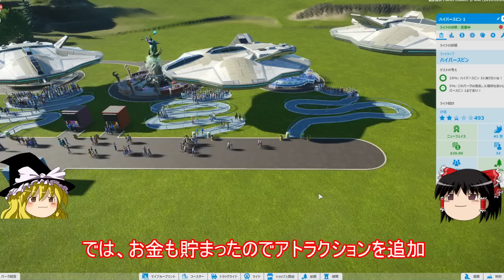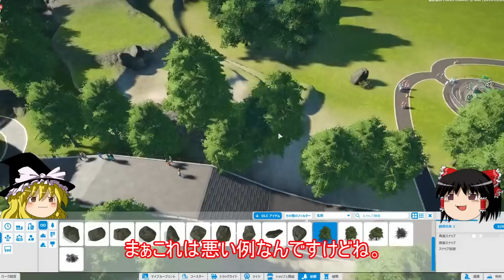【PLANET COASTER】夏休みだし遊園地行っ作ったったwwwww【ゆっくり実況プレイ27】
木じゃないやん！！！！！(土木作業員迫真の整地突っ込み)